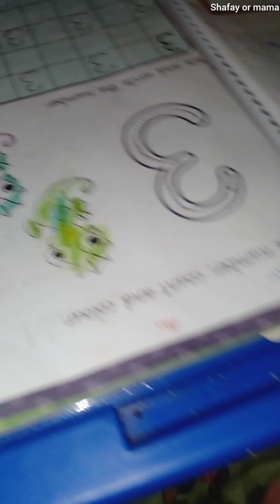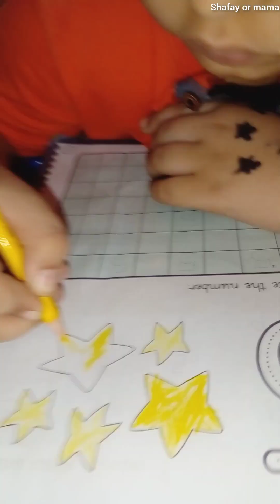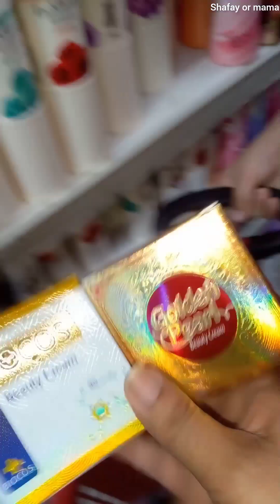7 September 2023